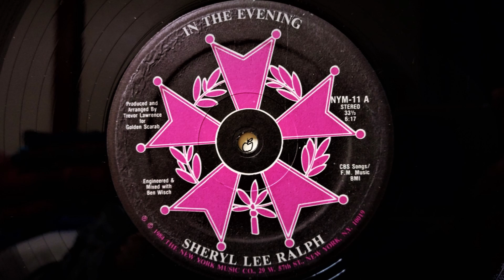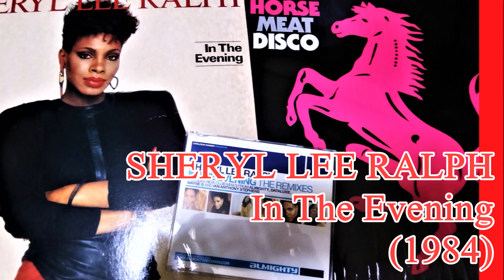SHERYL LEE RALPH - In The Evening (1984) Disco *Frank Musker, Horse Meat Disco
From The 12" "In The Evening / Inst." NYM-11 The New York Music Company (1984) US
CDS "In The Evening (The Remixes)" CDALMY180 Almighty (2004) UK
"Horse Meat Disco (2xVinyl)" STRUT046LP Strut (2009) UK
Produced & Arranged By Trevor Lawrence
Written By Trevor Lawrence & Frank Musker